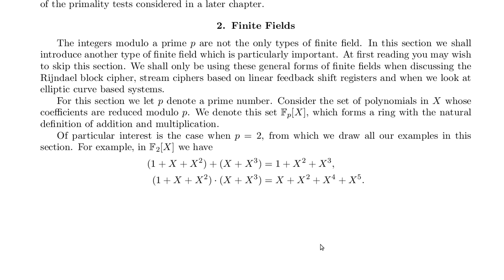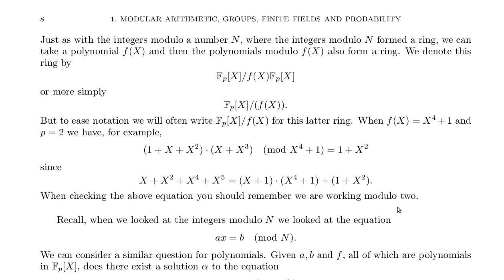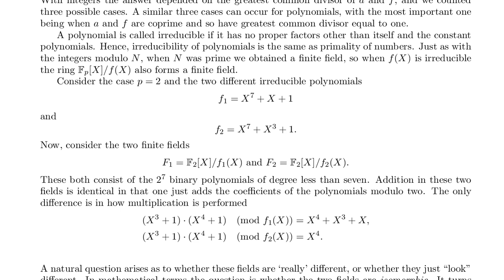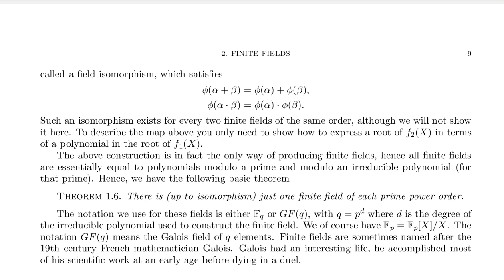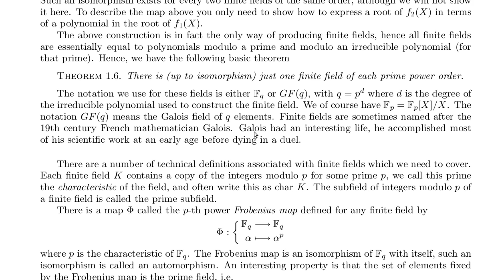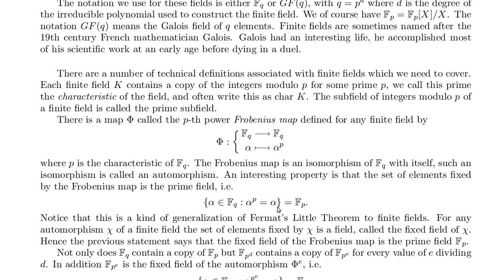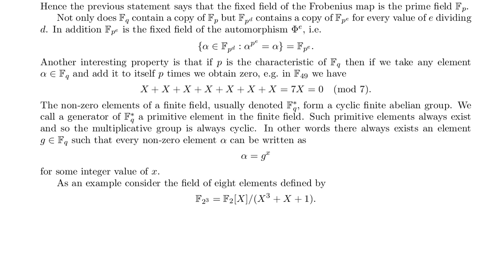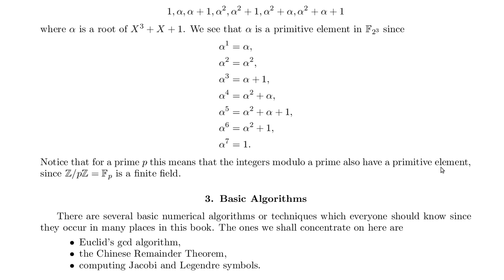2 Finite Fields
2 Finite Fields

From the 2nd Edition Preface: “The first edition of this book was published by McGraw-Hill. They did not sell enough to warrant a second, mainly because they did not think it worth while to allow people in North America to buy it. Hence, the copyright has returned to me and so I am making it available for free via the web.”

This is Nigel P Smart's book on Cryptography.

On his page it says "The third edition is now online. You may make copies and distribute the copies of the book as you see fit, as long as it is clearly marked as having been authored by N.P. Smart."

The book I am reading from was authored by N.P. Smart.